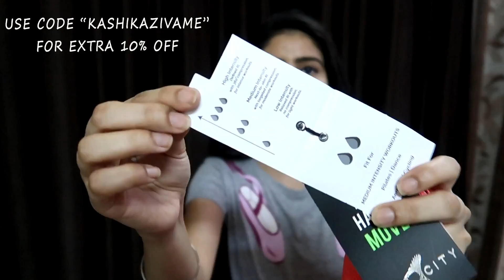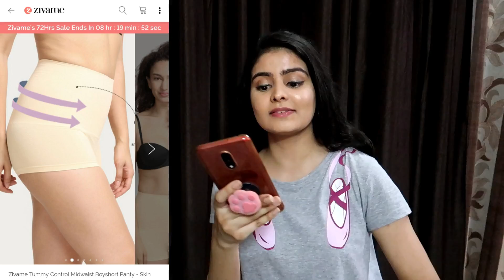Zivame Grand Lingerie Festival Haul + Lingerie Guide | Kashika Chauhan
Copyright: All the content of this channel is made by channel owner Kashika Chauhan unless otherwise stated.